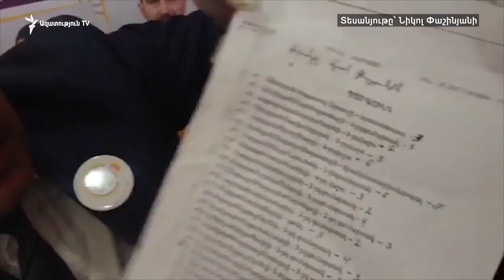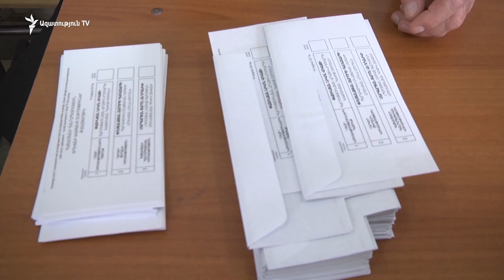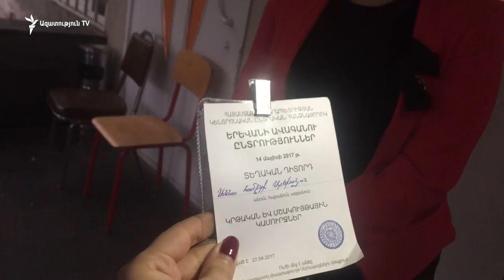Տեղական դիտորդները չեն կարծում, որ քվեարկության արդյունքն արտացոլում է երևանցիների կամքը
Իշխող Հանրապետականի քաղաքապետի թեկնածու Տարոն Մարգարյանի ստացած 71 տոկոս ձայնը, մայրաքաղաքի ավագանու ընտրությունների դիտարկած տեղեկան դիտորդական կազմակերպությունների ներկայացուցիչների կարծիքով, չի արտացոլում երևանցիների կամքը: